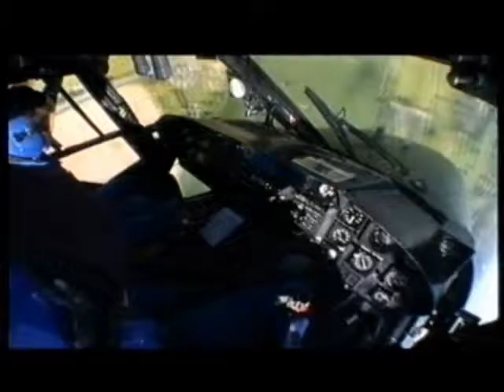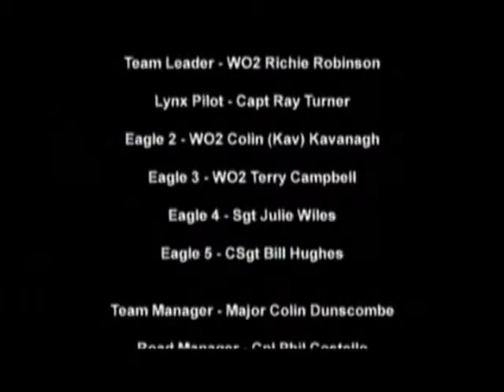The Blue Eagles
Display compilation